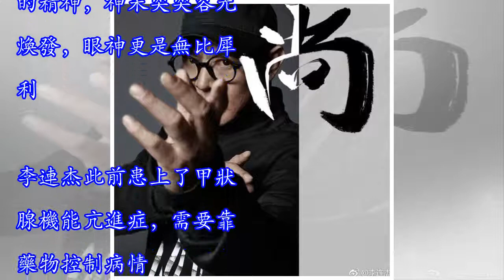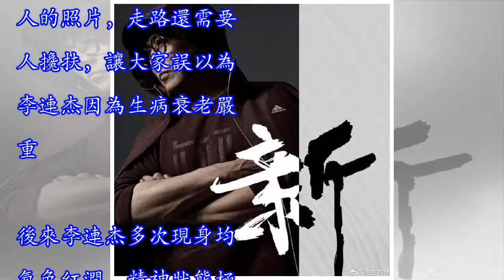55歲李連杰拍寫真大片，擺各種武術動作，面色紅潤精神抖擻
55歲李連杰拍寫真大片，擺各種武術動作，面色紅潤精神抖擻
9月3日，李連杰在微博發文"新武精神，包羅萬象，於我而言，武是回歸本質，是保持本真，是極致的純粹"，並曬出了一組自己的武術寫真。照片中李連杰擺著各種武術動作，精神抖擻、意氣風發，非常的帥氣。李連杰今年55歲，臉上看起來確實瘦削了一些，但整個人仍然十分的精神，神采奕奕容光煥發，眼神更是無比犀利。李連杰此前患上了甲狀腺機能亢進症，需要靠藥物控制病情。此前網上流傳著一張李連杰憔悴得像80歲老人的照片，走路還需要人攙扶，讓大家誤以為李連杰因為生病衰老嚴重。後來李連杰多次現身均氣色紅潤，精神狀態極好，也讓網上的這些流言不攻自破。李連杰是許多人心中敬佩的武術大家，他為的武術以及動作電影都做出了傑出的貢獻，...